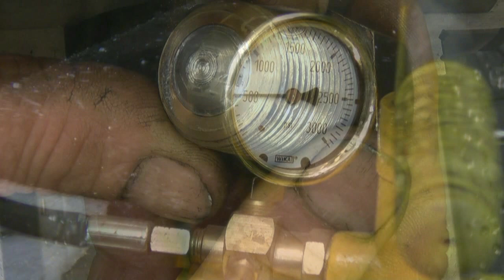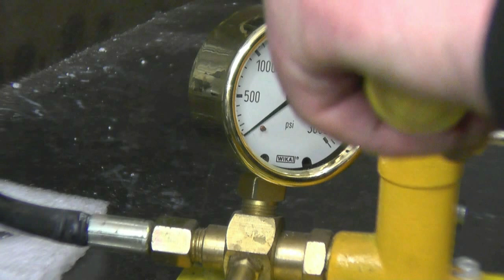SNNC 168 p1 Fusable plug service (email in video has a typo)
More give away items
New chanel graphics